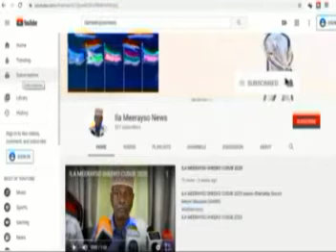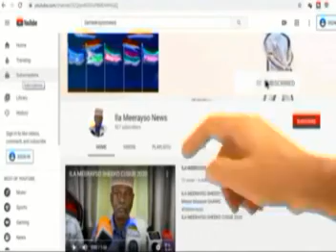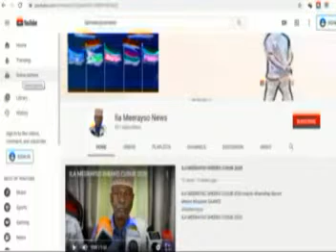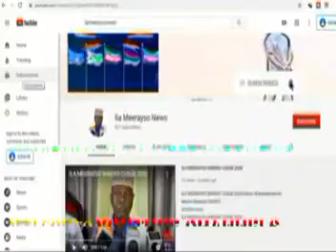kalamaan 11 10 2020